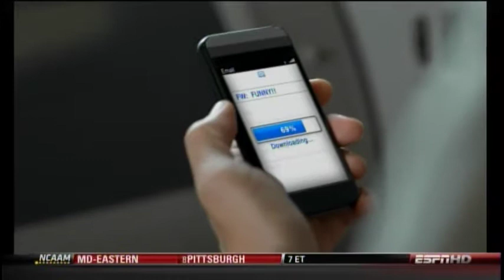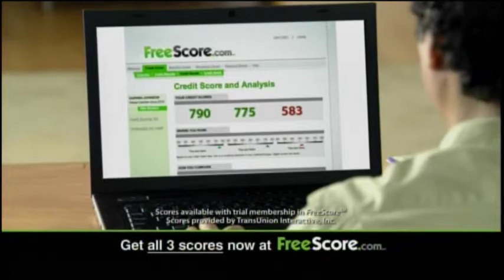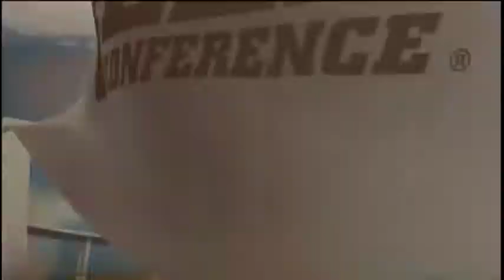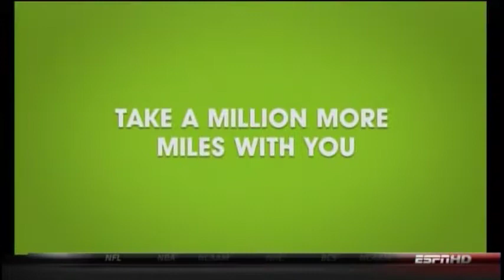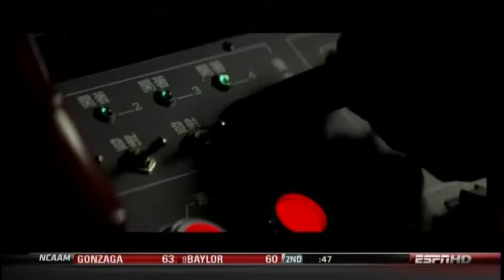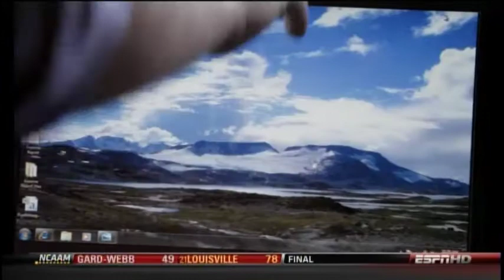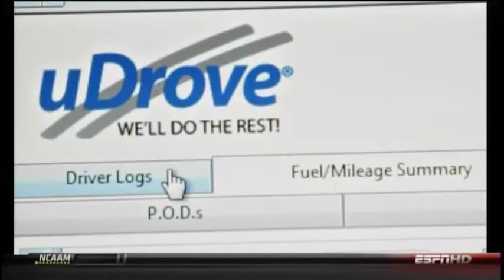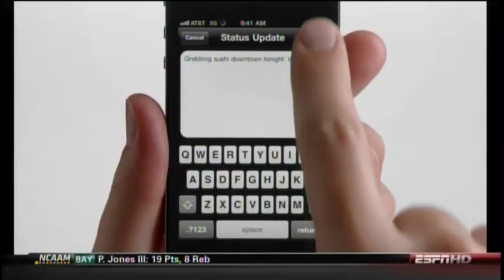UDrove Humanitarian Bowl - Northern Illinois Huskies vs Fresno State - Dec. 18, 2010 - Martel Moore